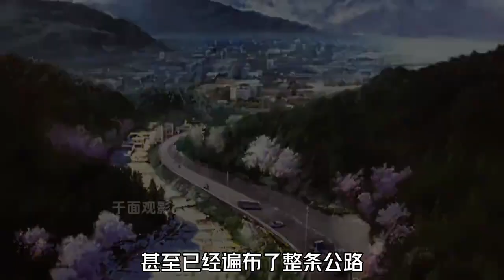來自30年前的絕世之作，極度荒誕又極盡諷刺的“最臭兵器”